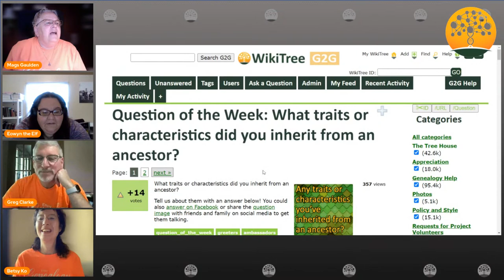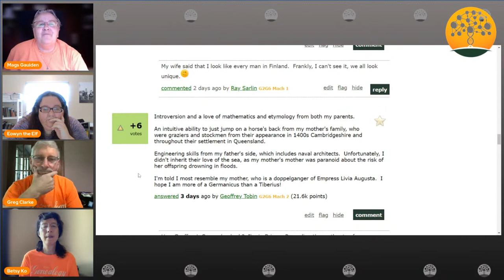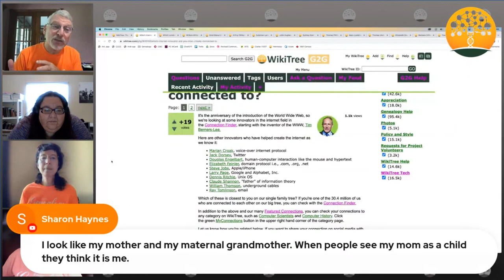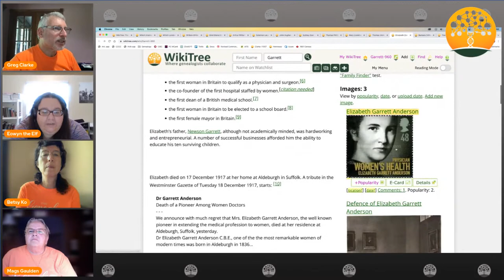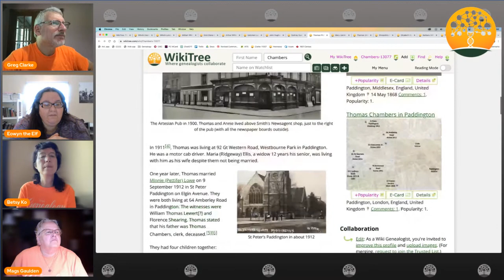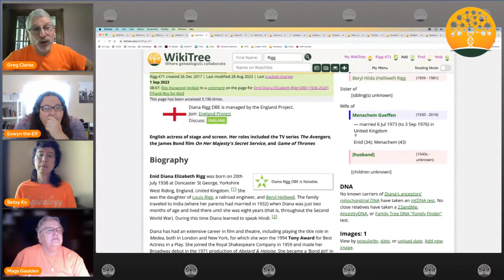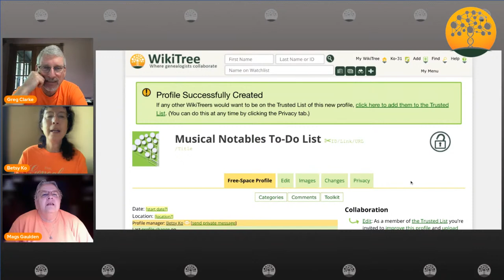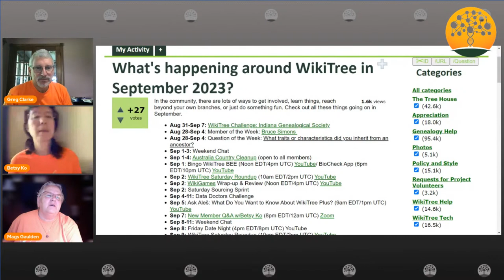WikiTree SaturdayRoundup 2 Sep 2023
Join Mags, Greg, and Betsy as they go through fun things from the week like featured profiles, shared photos, and the question of the week!